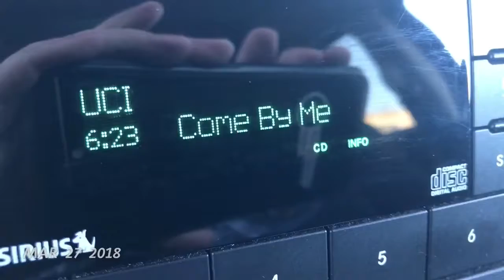1 Second Every Day 2018: January to June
I started using the “1 Second Every Day” app on January 1st, 2018... and here’s what I’ve done for the first six months of the year. Pretty cool